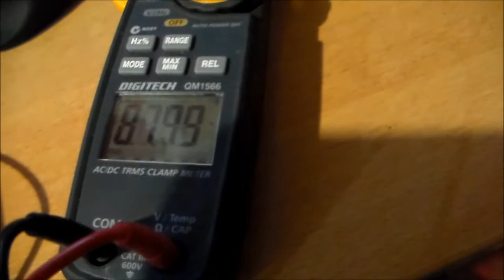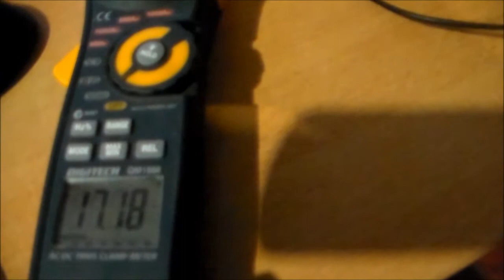"Made from Junk" Cider Inverter Capacitor Charger + Cap Discharge Test.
9 volt battery will invert to 100 volts or more.
12 volt drill battery cell i hope for 200+
using mosfets from an old MAC power supply
30A 600V bridge rectifier
circuit includes a flyback diode and resistor to protect mosfets